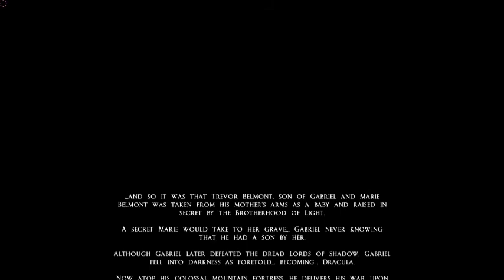Let's play mirror of fate HD part 1 simon's quest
The whip action hits the 2d plane once more and pays homage to the original classicvanias 1, 2, 3 and 4 all at once while picking on the 2d formula in the silliest of ways, such as enemies STEPPING OUTSIDE OF THE BATTLE AREA- which is actually kinda cool.